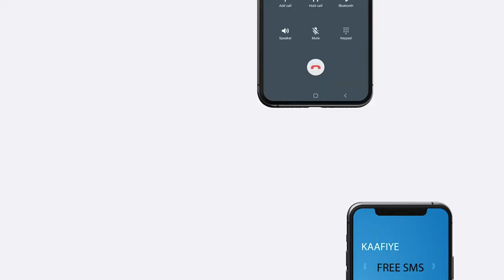Xildhibaano ka tirsan Baarlamanka Cusub ayaa lagu doortay Magaalooyinka Muqdisho iyo Dhuusamareeb